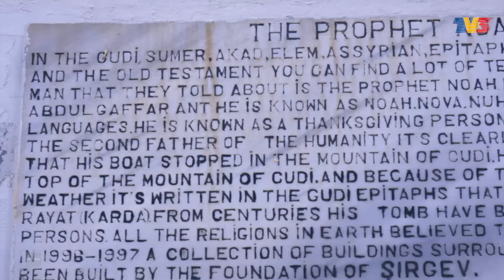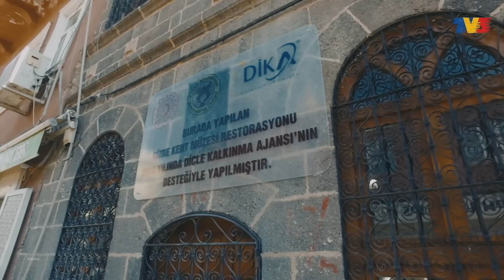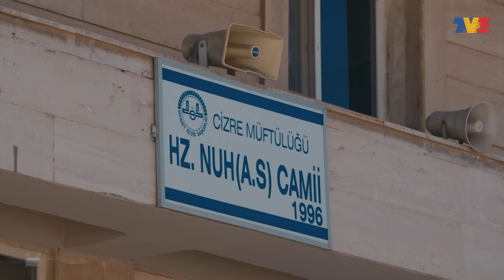Jejak Rasul Ulul Azmi (2020) | Episod 4: Banjir Besar (Nabi Nuh)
Topik: Banjir Besar (Nabi Nuh)
Pengembaraan Jejak Rasul Ulul Azmi bersama hos Fedtri Yahya bagi menjejaki peninggalan sejarah tamadun Islam yang berhubungkait dengan perjalanan hidup Nabi Nuh dan Nabi Ibrahim. Penonton dibawa menikmati keindahan Turki, Jordan dan Yerusalem.